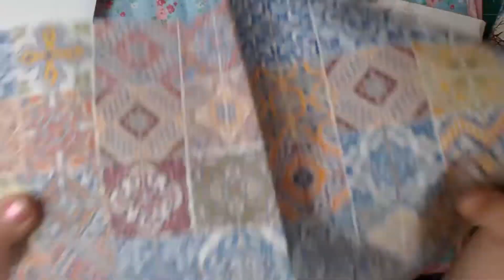Happymail- From Sarah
Hi everyone,

Thought I d share a wonderful Happymail that I ve received from the wonderful Sarah , omg what a complete surprise and such a wonderful,kind,talented lady ... i now own one of sarah creations and what a honour that is ...

Just a complete surprise however a nice one at that thank you so much my lovely ...

This is Sarah channel

Sarah's Shabby Chic Creations

and this is the link to her channel , please pop on over and support her she is just starting of on her youtube jounery and is such a wonderful crafter ...

Thank you all for joining me xxxxxx